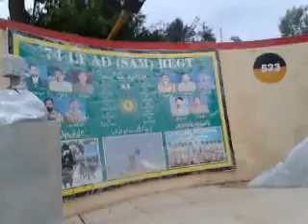Ghryal Camp Morning Walk